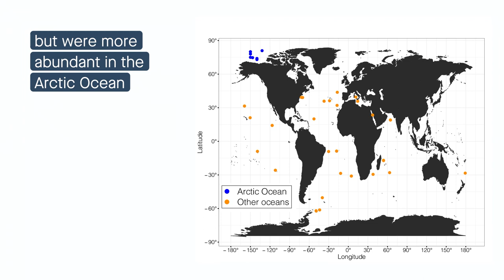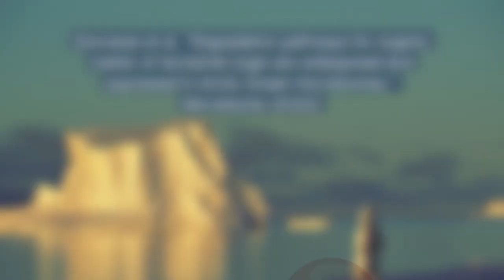From land to sea: Charting Arctic ocean microbes’ capacity to break down terrestrial organic matter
Grevesse et al. “Degradation pathways for organic matter of terrestrial origin are widespread and expressed in Arctic Ocean microbiomes.” Microbiome (2022)